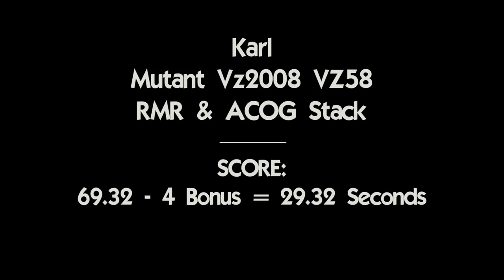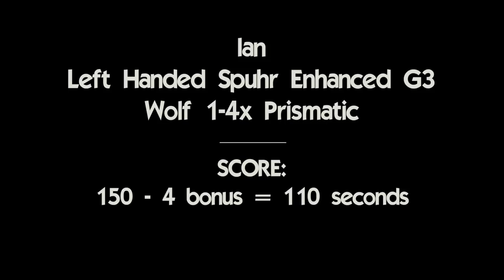IDARM 2018 - Stage 4 - Trick Long Range Targets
The Arizona Independence Day Rifle Match is a long standing tradition in the state, and what better a way to celebrate Independence Day than with a shooting competition?

This year Ian and Karl bring out some odd rifles - a left handed G3 and a highly modified Vz2008 (Vz58) as an experiment in what if?

Stage 4:
From the truck bed, engage 2 medium range targets, then decide if you want to go for the 300-400 yard targets as a bonus.

Exit the truck, re-engage the required medium range targets 2x, but then decide - are the long range targets worth the bonus, or are they a trick?